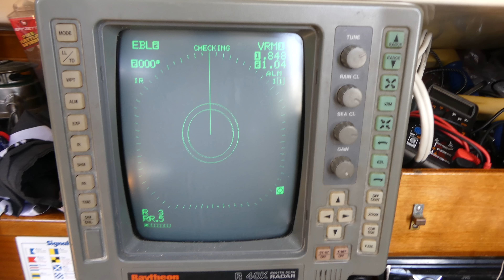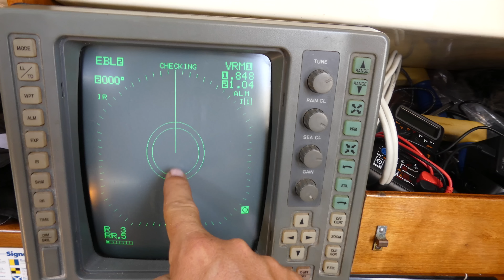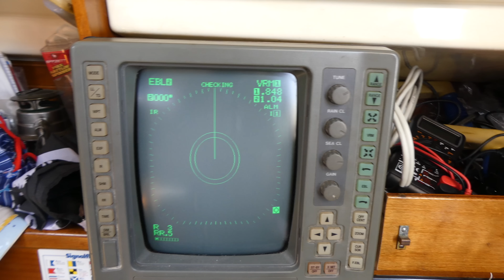Von Dubrovnik nach Korfu Segeln | Das Einhand Abenteuer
In dieser Folge Sailing Scirocco, machte ich mich nun endlich auf den Weg nach Korfu und stoppte für fünf Tage in Montenegro.
Leider lief nicht alles so Rund. So stoppte mich die Grenzpolizei und zwang mich zur Rückfahrt!
Nach einer wirklich ewig langen Fahrt, erreichte ich, erschöpft, doch noch mein Ziel Kotor.
Dort verbrachte ich ein paar Richtig coole Tage, ehe es fast Mittig der Adria südlich nach Griechenland ging.
Ich möchte mich nochmals herzlich bei all meinen Unterstützer bedanken 🥰

Nun dürft ihr mich virtuell auf meiner Segelreise in die Karibik begleiten.
Du bist gerne hier auf meinem Kanal, magst meine Inhalte, Geschichten, Bilder und Videos? Ich habe eine kleine virtuelle Bordkasse aufgestellt, welche du gerne füllen darfst. Damit Unterstützt du meine Arbeit auf dem Kanal.
Wenn auch ihr mein Vorhaben unterstützen wollt, könnt ihr das hier sehr gerne tun:
oder
Rauter Rene
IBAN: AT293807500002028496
BIC: RZSTAT2G075
Vielen Dank

Vielen Dank für euren Mega Support und für Tipps, kleine Spenden und euren Respektvollen Umgang im Chat und auf meinen social Media Kanälen 🤗😁